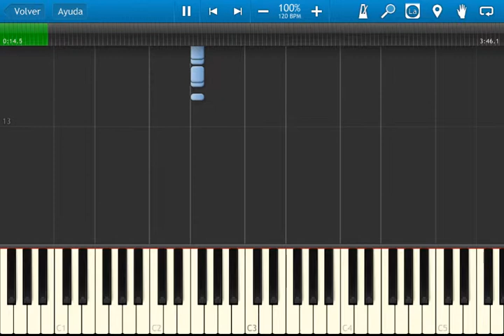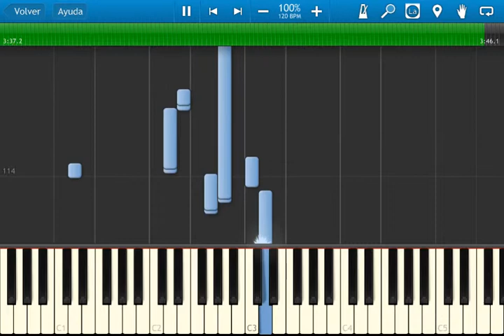MEGALOVANIA - Undertale OST - synthesia